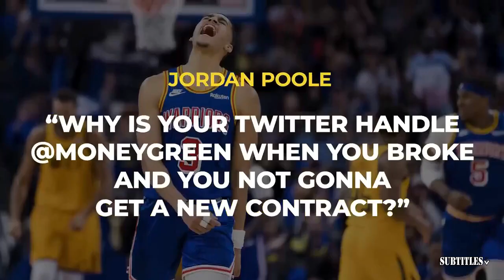"Deserved Champ🔥"- Chris Canty reacts to Jayson Tatum is now the highest-paid player in NBA History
"Deserved Champ🔥"- Chris Canty reacts to Jayson Tatum is now the highest-paid player in NBA History. Immerse yourself in a mesmerizing fusion of visuals and music showcased in this video compilation. Delve into the essence of each piece through thought-provoking subtitles, illuminating the most poignant moments. Express your appreciation by engaging with our content through likes and subscriptions to our channel! 🔥🎶📽️